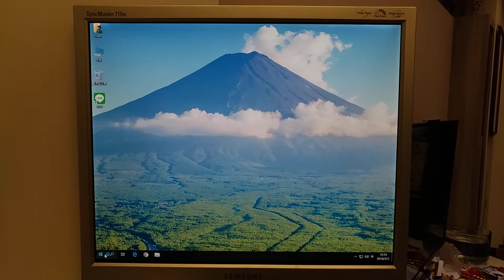i5 7400 + 16G DDR4 + WD black M2 SSD BOOT SPEED TEST (No anti-virus installed) 開機速度測試(無防毒軟體)